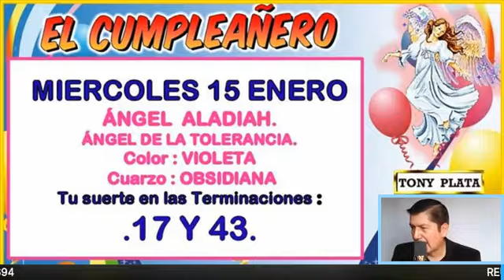NÚMEROS GANADORES PARA HOY 15 DE ENERO DE 2020 🧚‍♀️🧚‍♀️🧚‍♀️/ HADAS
Números ganadores para hoy 15 de enero de 2020,para ganar en los sorteos de las Loterías y del Chance de Colombia y Costa Rica.Para el día de hoy 15 de enero de 2019 ÁNGEL DEL DÍA .MENSAJE DE LOS ÁNGELES.RESULTADOS DEL LAS LOTERÍAS Y SORTEOS DEL CHANCE DEL 14 DE ENERO. NÚMEROS DE LA SUERTE PARA GANAR LA LOTERÍA. TABLAS DE LAS HADITAS PARA EL ASTRO SOL Y ASTRO LUNA